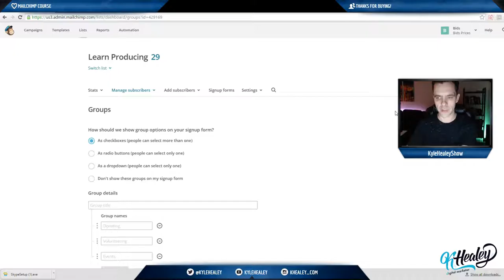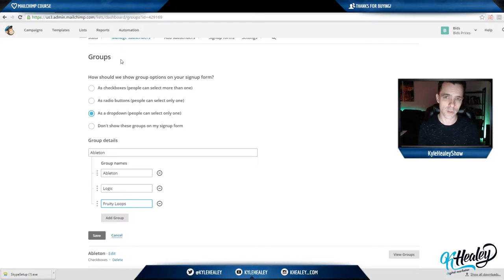MailChimp Groups Tutorial (Beginner's Guide to Free E-mail Marketing - 7/21)